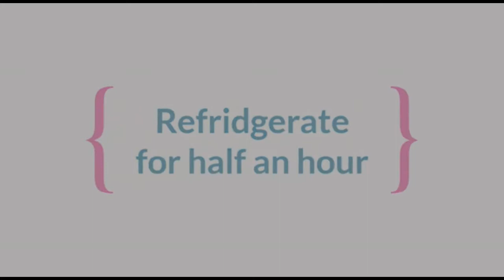Eggless chocochip cookies || Homemade cookies ||cookies recipe||perfect flavours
Welcome  to Perfect Flavours

Ingredients:-

Maida=1cup

Butter=1/2 cup

Vanilla essance=1tsp

Milk=1tbsp

Chocochip=1/4 cup

Enjooooooy👍👍👍